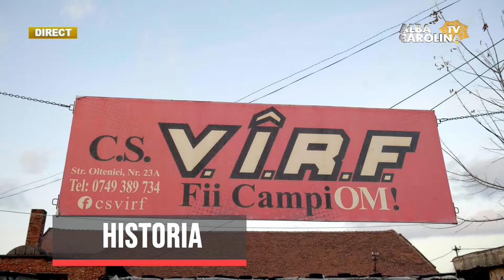LIVE - Garda Apulum, tocmai a împlinit 10 ani.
Historia cu Liviu Zgârciu
Invitați: Ciprian Dobra/ Caius Cassius Proculeianus, centurionul Leg XIII Gemina și Ovidiu Măcinic/ Uwald, gladiatorul retiarius al Ludusului Apulensis
Emisiuni Alba, Stiri Alba, Live Alba Iulia